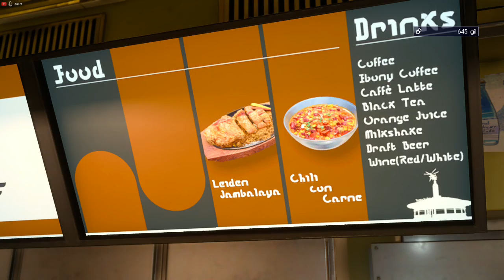Final Fantasy XV (NORMAL) P3 - Finished Chapter 1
OS: Windows 10 x64
CPU: AMD Ryzen 5 1400
GPU: Radeon RX 480 8GB
RAM: 8GB